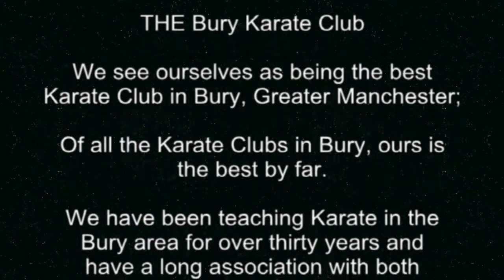fundraiser2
A family fun raiser took place on the 21st March, 2015 at the Towler Inn at 460 Walmersley Road, Bury BL9 6QE. It  is in aid of a local 10 year old  Bury boy Stewart Sheridan who as been diagnosed with an inoperable brain tumour, he has sadly not been given long to live.

The local community banded together and sent out charity tins and arranged this family fun day to raise funds for the family at this trying time.

A local Karate Club, Sutemi Shukokai Karate Ryu who are based at the Mosses Centre, Cecil Street, Bury were invited to contribute their time to perform a small demonstration at the event.

They went along and did a small demonstration at 3.30pm, and showed of some of their student's Karate skills including Kihon, Kumite, Makiwara, Khokei Kumite and Kata.

The event started at 2pm finishing at 7pm. There were bouncy castles, slides, face painting, BBQ, outside bar, children's mascots including Moonbeam, the Manchester City Mascot.

There were also Tombola, stalls, raffles with amazing prizes and an auction at 5pm of signed sports goods including a Manchester City shirt signed by all the first team especially for this day. There was also a signed and framed City shirt from Ricky hatton, Ryan Giggs donated a signed football and Moorgate Kitchens donated a brand new fan assisted Bosch oven.